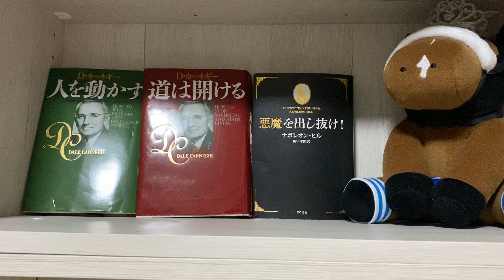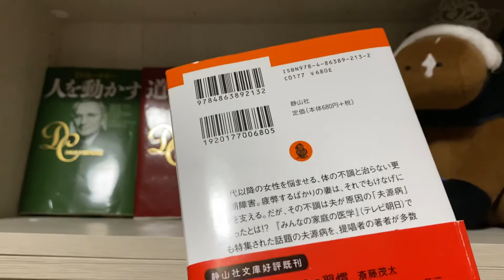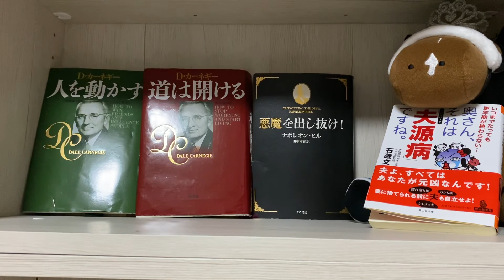『奥さん、それは「夫源病」ですね。』（石蔵文信さん・静山社）【アラ40独身女性の本棚紹介】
【本紹介】
『奥さん、それは「夫源病」ですね。　いつまでたっても更年期が終わらない…』石藏文信さん（静山社文庫）
Amazonで見る↓

『毒になる親　一生苦しむ子供』スーザン・フォワードさん（講談社＋α文庫）
Amazonで見る↓

『不幸にする親　人生を奪われる子供』ダン・ニューハースさん（講談社＋α文庫）
Amazonで見る↓

ブログでも紹介しました。
『アラフォー独身女性が読んできた本を一部紹介します』

【再生リスト】アラ40独身女性の本棚紹介

【ブログ】
★JUGEMブログ『にこちゃんが先生に教えてもらったこと』